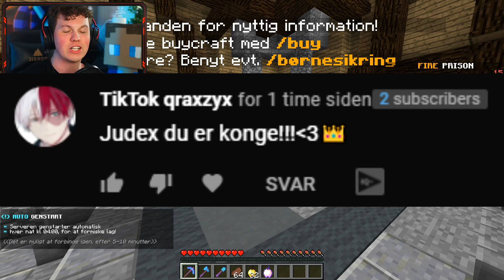Min Teknikker kodede en ALT FOR OP ting...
Join og spil med på Firecraft!🤩

👕 MERCHANDISE! 👕

🪐GONZO🪐
Hop ind og opret en profil på Gonzo! Der er en masse Premium-videoer derinde som ALDRIG kan ses på Youtube!
Husk at vælge din yndlings-Youtuber ved sign-up! Jeg ville sætte pris på hvis det var mig❤️

🔥 SOCIALE MEDIER! 🔥

🔑 SUPPORT-A-CREATOR! 🔑

🎮 SETUP! 🎮
Mit setup består af følgende:
‣ Computer Specs:
  • Cooler Master MasterLiquid ML360R RGB (Køling)
  • AMD CPU Ryzen 9 3900X 3.8GHz 12-core (Processor)
  • MSI B450 GAMING PRO CARBON AC ATX (Bundkort)
  • MSI RTX 2080 SUPER VENTUS (Grafikkort)
  • CORSAIR Vengeance DDR4 32GB kit (Ram)
  • WD Blue 3D NAND SATA SSD 1TB (Harddisk)
  • AZZA Pyramid 804 Tårn (Kabinet)
‣ Første Skærm: AOC 27" LED FreeSync G2770PF.
‣ Anden Skærm: ASUS VS278H.
‣ Tredje Skærm: Samsung S24C300.
‣ Mikrofon: RØDE NT USB + Røde Stativ + Medfølgende Popfilter.
‣ Mus & mussemåtte: Nordic Gaming Vapour + JudexGaming Mussemåtte.
‣ Tastatur: Logitech - G512 Carbon RGB Mechanical Gaming Keyboard
‣ Headset: HyperX Cloud II.
‣ Kamera: Sony a6300 + 10-18mm linse.
‣ Elgato Streamdeck
‣ Elgato Keylight

Min Teknikker kodede en ALT FOR OP ting... // Judex